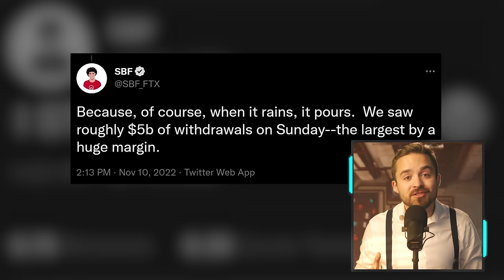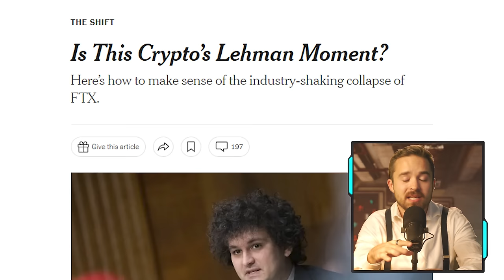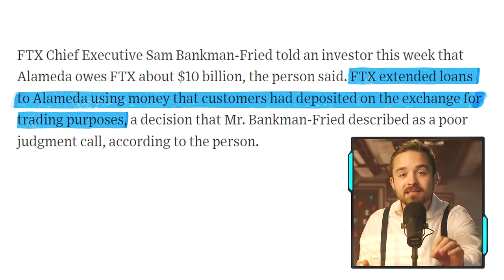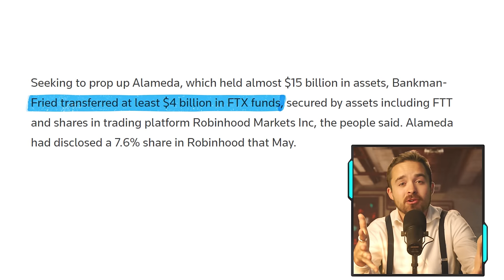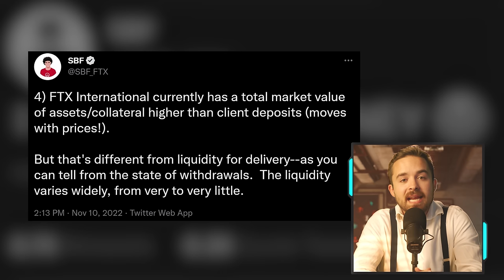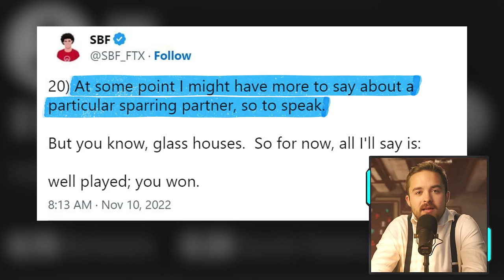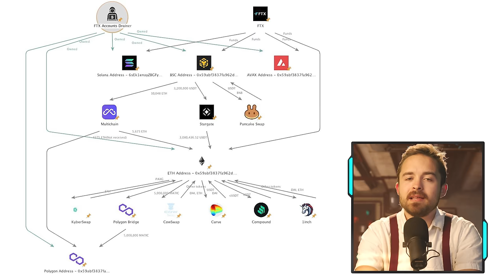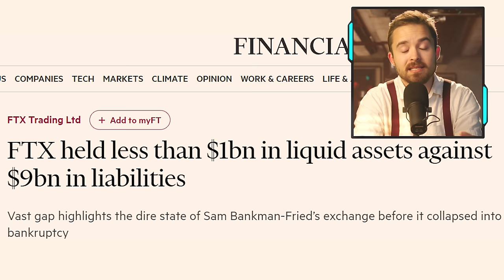IT GOT SO MUCH WORSE